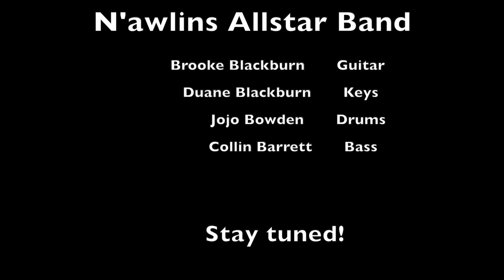N'awlins Allstar Band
N'awlins Allstar Band Live From Home Series
Mister Magic

Brooke Blackburn
Duane Blackburn
Collin Barrett
Jojo Bowden